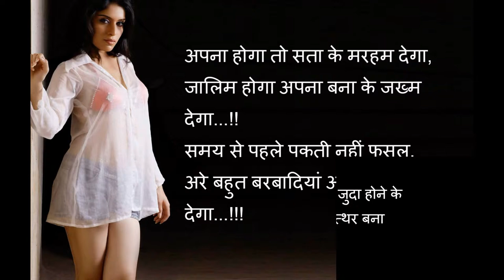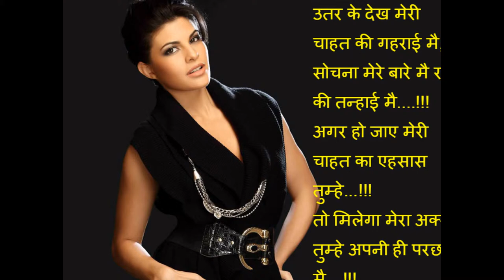Two Line Shayri for Facebook and whatsapp